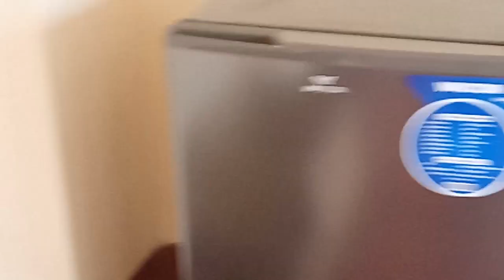চিটাগাং এসে প্রথম দিনটা কেমন কাটলো । Bengali Vlog | Nipa with Family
আমি একজন Housewife.
ভালো লাগে কথা বলতে, আড্ডা দিতে।
ভালোবাসি রান্না করতে, পরিবারের সবাইকে নিয়ে ঘুরতে।
এককথায় আমি সংসার করতে খুব পছন্দ করি।
আমার প্রতিদিনের জীবন যাপন আপনাদের সাথে ভাগ করতে চাই Nipa with Family চ্যানেলের মাধ্যমে।